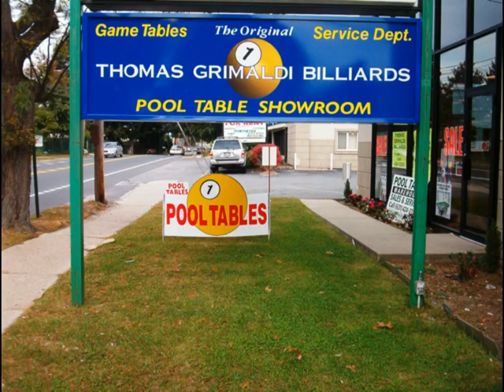Thomas Grimaldi Billiards - Pool Table Photos (part 2)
Recent Pool Table and Game-room installations by:
Thomas Grimaldi Billiards
1024 Broadhollow Rd
Farmingdale NY